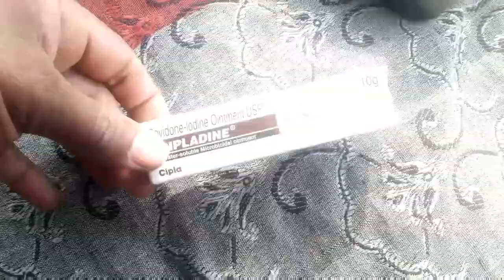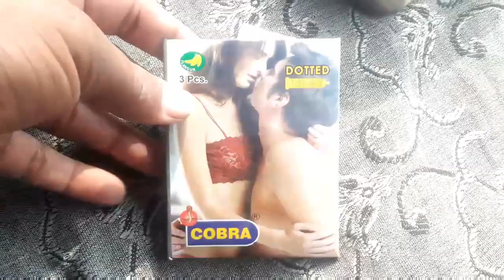Driver ko first aid box me kya milta hai